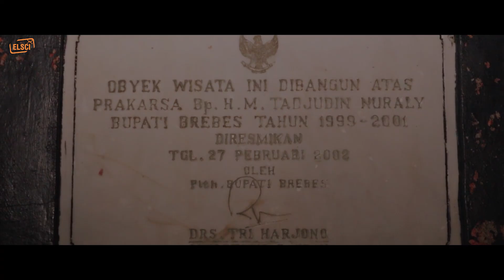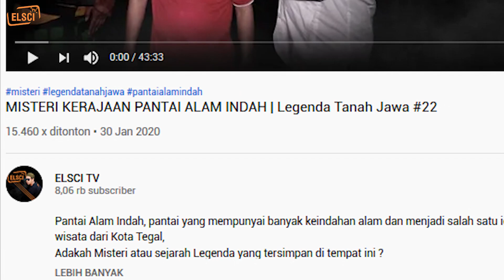PASUKAN NYI RORO KIDUL TAK BERDAYA | Legenda Tanah Jawa #44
Pasukan Nyi Roro Kidul tak berdaya saat kami datangi dan berusaha untuk mencari informasi terkait daerah Pantai Randusanga Brebes, Nyi Rantam Sari , Prawan Sunti adalah salah satu dari Pasukan Nyi Roro Kidul yang bersemayang di Pantai Utara, salah satunya Pantai Randusanga Brebes ini.

Mereka tak berdaya seolah olah tidak menunjukan perlawanan kepada kami saat kami berusaha melakukan mediasi,

Seperti apa video lengkapnya ?
Mari kita tonton sampai habis.